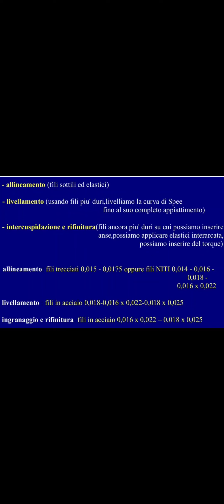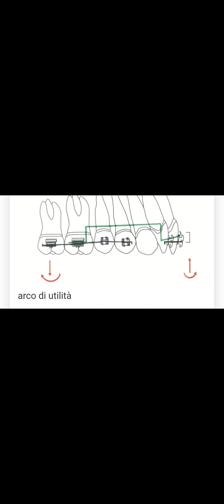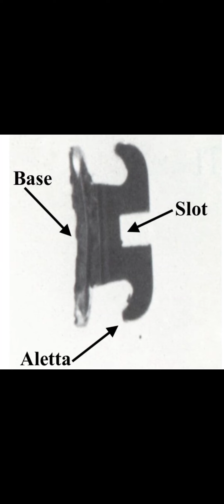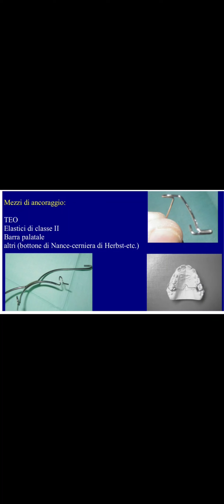Le fasi che si eseguono nelle terapie ortodontiche con l'apparecchio fisso